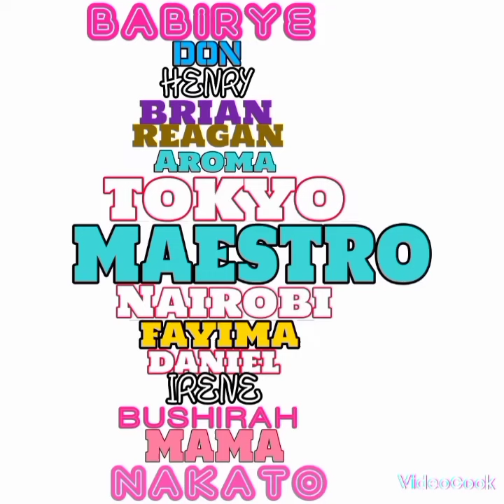Inspirational messages from Counsel John Kay The Writer × Counsel Cissy Maya Awards 2023.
MBL production